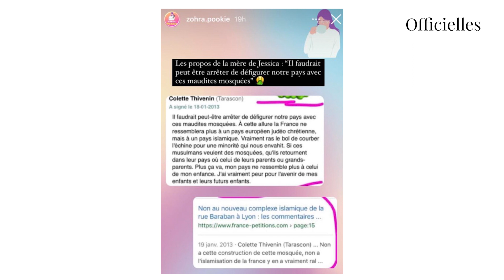Jessica Thivenin : d'anciens propos racistes de sa mère refont surface